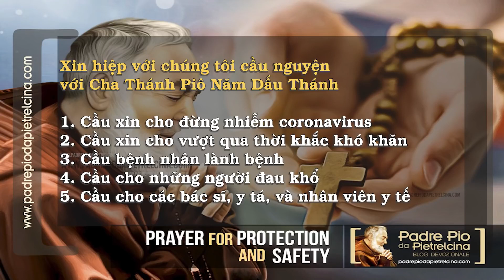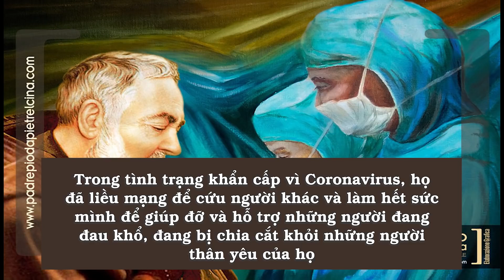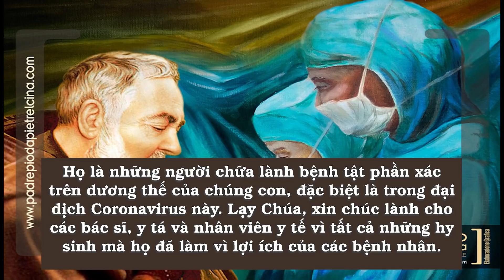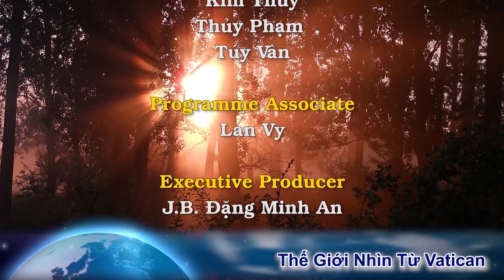Nỗi buồn của TGM Hy Lạp trước đám cháy quá lớn. Giáo gian muốn hợp pháp hóa ma túy ở quê hương ĐGH